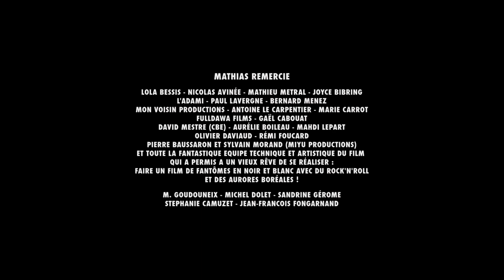Le Distributeur d'Aurores Boréales | Mathias Malzieu | Talents Adami Cannes 2016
Le distributeur d'Aurores Boréales de Mathias Malzieu
Avec Nicolas Avinée, Lola Bessis, Joyce Bibring et Mathieu Metral

Lola collectionne les horloges cassées depuis qu'elle a perdu sa mère. Une nuit, elle découvre que l'une d'elle est hantée... Peut-on tomber amoureux d'un fantôme? Que se passerait-il s'il revenait dans la réalité ?